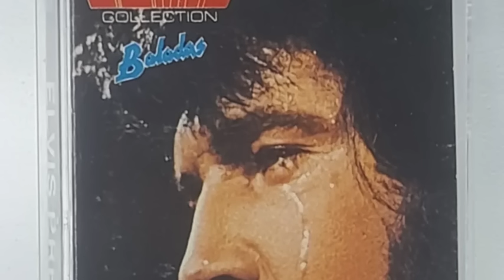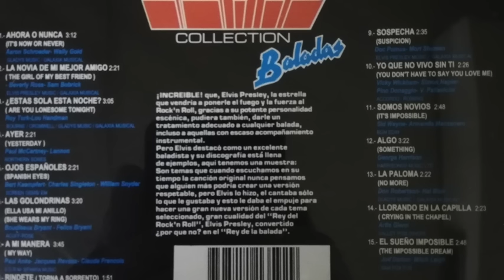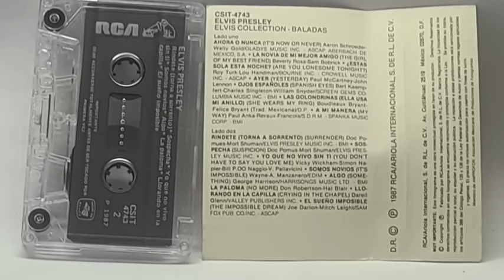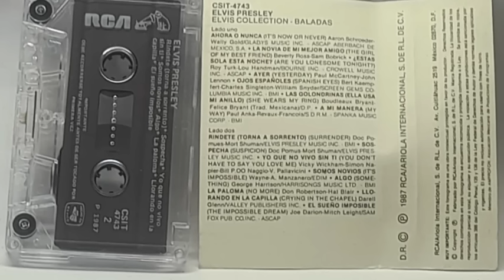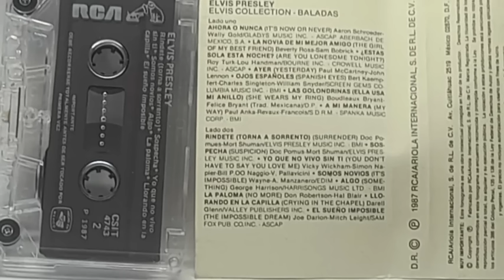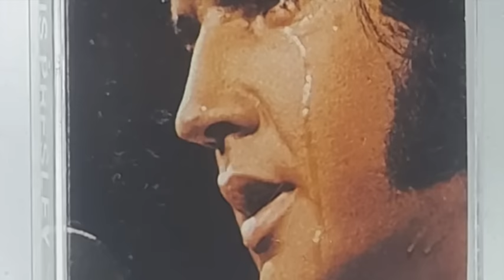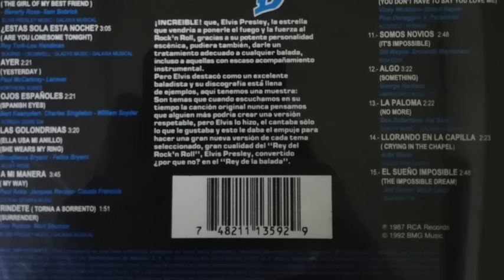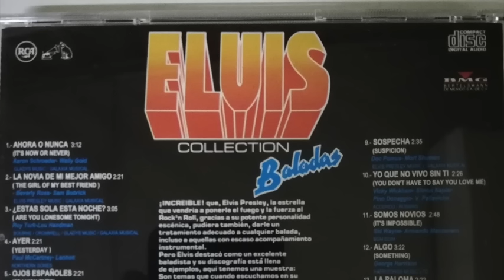Elvis Presley - Baladas (full Mexican cassette)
Lado 1

0:00 It's now or never
3:21 The girl of my best friend
5:48 Are you lonsome tonight
9:00 Yesterday
11:31 Spanish eyes
13:57 She wears my ring (Las Golondrinas)
17:23 My May

Lado 2

21:23 Surrender
23:21 Suspicion
25:58 You don't have to say you love me
28:33 It's impossible (Somos novios)
31:28 Something
34:59 No More (La Paloma)
37:27 Crying in the chapel
39:56 The impossible dream